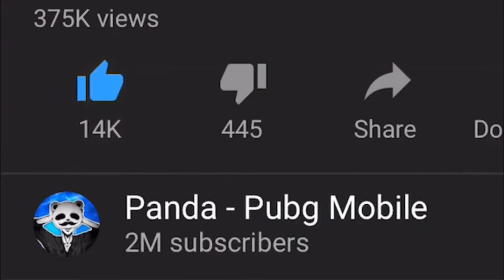আমি কেন ডিপি পছন্দ করি 6 6x 23 হত্যা একক বনাম স্কোয়াড পাব মোবাইল